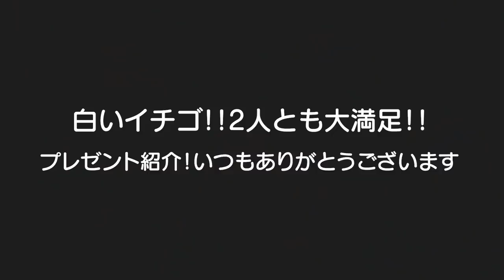白いイチゴ！？大好物？双子の反応は？生後2歳2ヶ月Mix twins ate a white strawberry to look at for the first timeプレゼント紹介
二卵性男女双子赤ちゃん生後2歳2ヶ月　白いイチゴを親戚のおじちゃんにもらった！2人とも満足してくれたかな？プレゼント紹介！いつもたくさんのお手紙・プレゼントありがとうございます